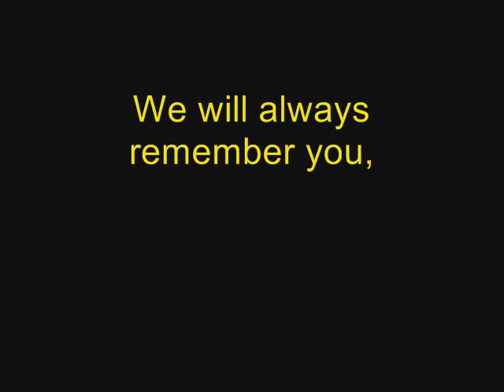A Tribute to a Friend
Kev, we miss you man...

Song is "Hallelujah" by Jeff Buckley